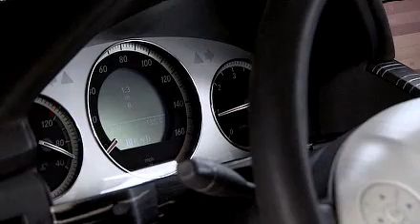New Mercedes GLK